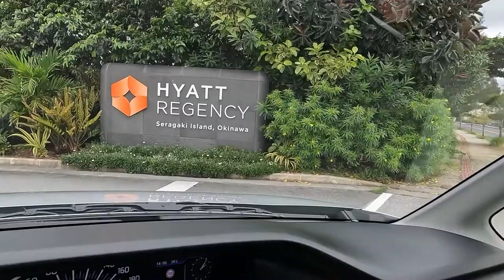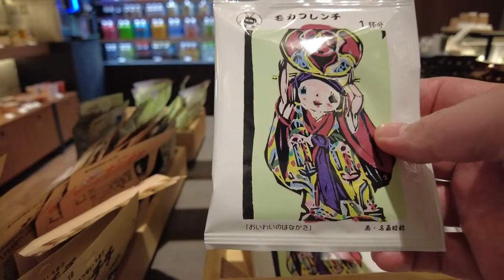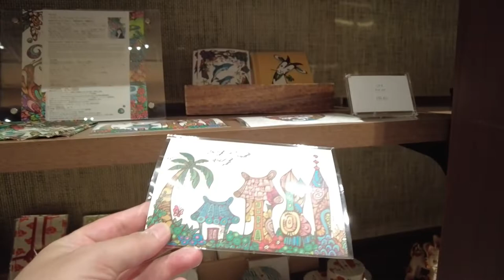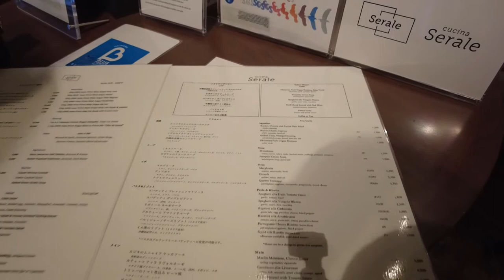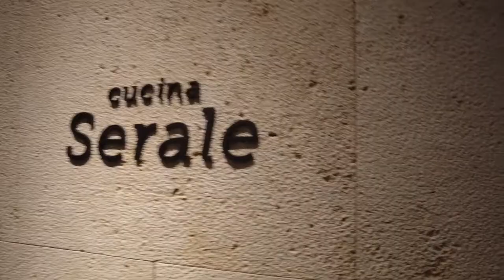HYATT REGENCY seragaki okinawa🌺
ハイアット リージェンシー 瀬良垣アイランド 沖縄

説明⬇️
ハイアット リージェンシー 瀬良垣アイランド 沖縄はハイアットブランドが国内では初めて展開するビーチリゾート。
「沖縄・恩納村の豊かな自然の魅力はもちろん、それに甘えることなく『ヒューマン』『サービス』『コンテンツ』それぞれにおいて手をかけ、時間を惜しまず工夫していくホテル像を目指している

ハイアット リージェンシー 瀬良垣アイランド 沖縄を前日までにご予約いただくと、嬉しい特典をお楽しみいただけます。
※予約完了時点で［ダイヤモンド会員］であるお客様にのみ適用されます。
*   レストランクレジット3,000円分 (1室1滞在につき1回（会員ご本人様のお部屋のみ）※ルームサービスは対象外となります。)
*   レストラン「スペシャリティレストラン シラカチ・鉄板焼」でディナー利用時に赤ワインハーフボトルをご用意 (会員ご本人様に1本)

Hyatt Regency Seragaki Island Okinawa

Explanation ⬇️
Hyatt Regency Seragaki Island Okinawa is the first beach resort in Japan to be developed by the Hyatt brand.
"We are aiming for a hotel image that not only has the charm of the rich nature of Onna Village in Okinawa, but also devotes ourselves to devising each of" human "," service "and" content "without being overwhelmed by it.

Book Hyatt Regency Seragaki Island Okinawa the day before and enjoy the benefits.
* Applicable only to customers who are [Diamond members] at the time of reservation completion.
* Restaurant credit of 3,000 yen (once per room per stay (only for the member's room) * Room service is not applicable.)
* A half bottle of red wine is available for dinner at the restaurant "Specialty Restaurant Shirakachi / Teppanyaki" (1 bottle for each member)

KaoChaaanです！
海外在住日本人👫
今はコロナの影響で日本滞在中🇯🇵🗾
旅行系YouTuberです✨海外向け✈️に日本良きおもてなしを発信中。

This is KaoChaaan!
 Japanese living overseas 👫
Now I am staying in Japan due to the influence of Corona 🇯🇵🗾
It is a travel YouTuber ✨ We are sending good Japanese hospitality to overseas ✈️.

We are always looking for people involved in work requests, shooting, producers, hotels, local governments, airlines, restaurants, etc.